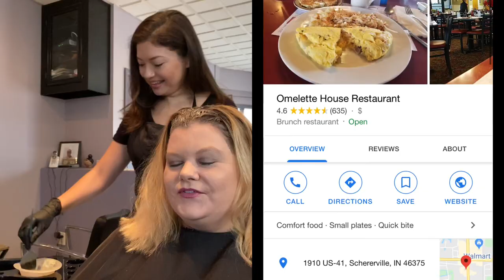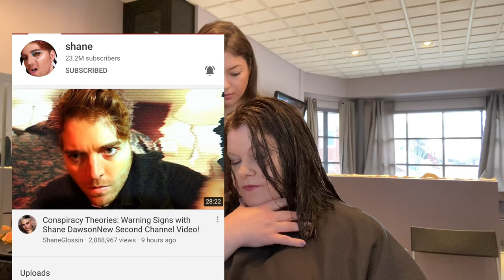Salon Chair Chit Chat! Blonde to Brown transformation!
Thanks again to Lily for doing this video with me.

Videos with Lily:

COME TO THE SALON WITH ME! GOING FROM BROWN TO BLONDE! Salon Nine22! STORY TIME! (Balayage)